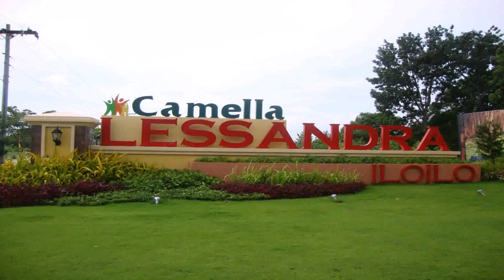Buy Car NY 5% DP